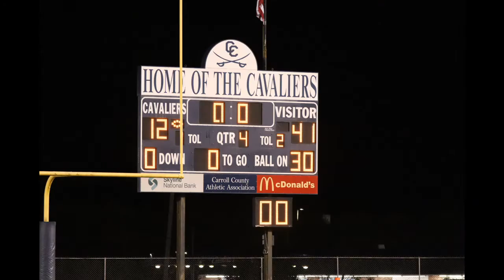2022 Radford vs Carroll County Football Highlights